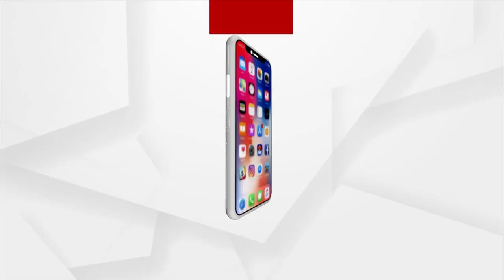ନାରଦଙ୍କ ପଦ୍ମପୁର ବୁଲା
ଆସୁଛି ପଦ୍ମପୁର ନିର୍ବାଚନ। ଏହି ଅବସରରେ ଦେବ ଋଷି ନାରଦଙ୍କ ପଦ୍ମପୁର ବୁଲା. ।